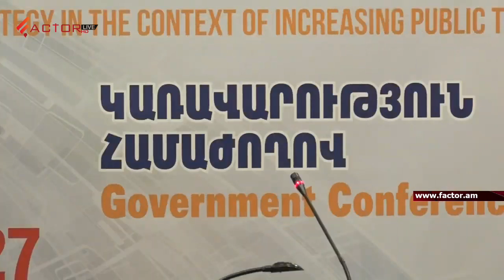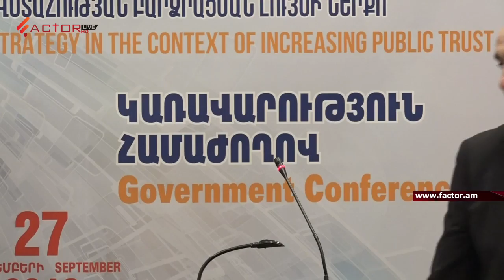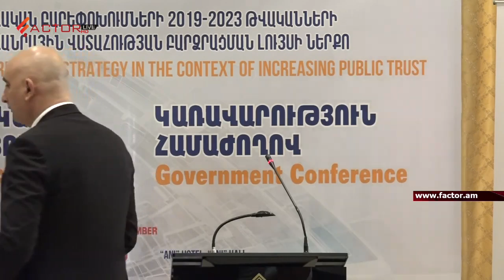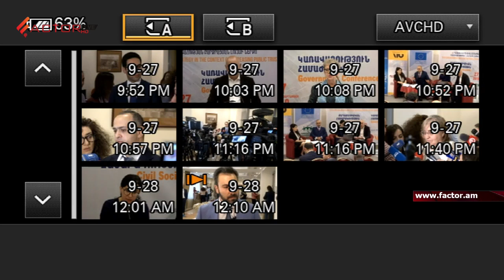ՀՀ դատական և իրավական բարեփոխումների ռազմավարության թեմայով համաժողով. ՈՒՂԻՂ